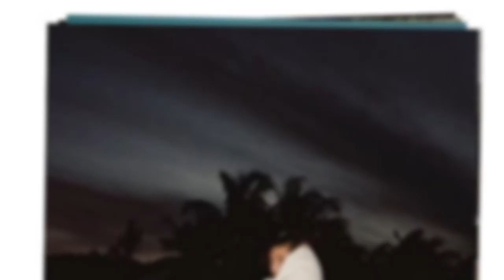Hailey Bieber’s Rhode Skin Calendar: Behind the Scenes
Join Hailey Bieber as she takes you behind the scenes of her Rhode Skin calendar shoot, featuring stunning bikini snaps and exclusive beauty tips. The model and entrepreneur shows off her incredible physique and flawless skin in a variety of outfits, from a white thong bikini and fluffy boots to a shell bikini and a red bolero. She also reveals the secret to her radiant glow: the Pineapple Refresh daily cleanser, the newest product from her beauty brand Rhode Skin. Watch the video to see how Hailey and her friend Candice Swanepoel rocked the Rhode Skin calendar and get your own copy of the limited-edition calendar with your purchase of the Pineapple Refresh online. Don't miss this chance to see Hailey Bieber like never before!